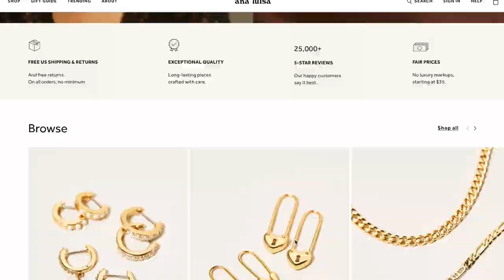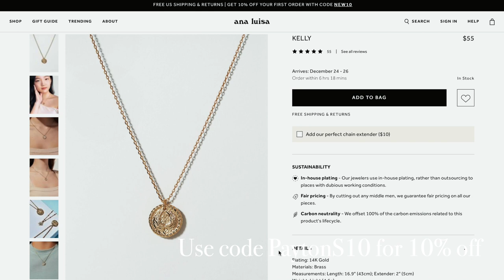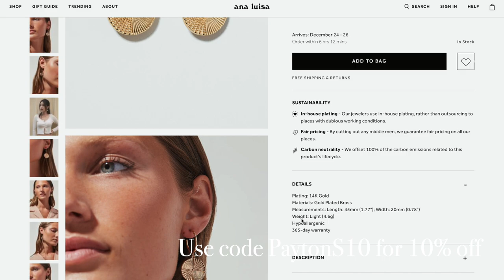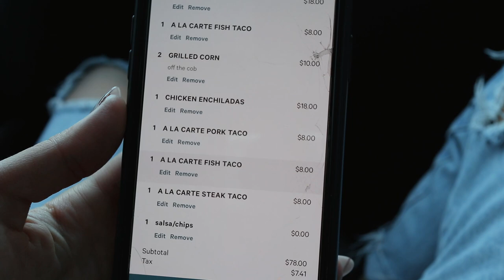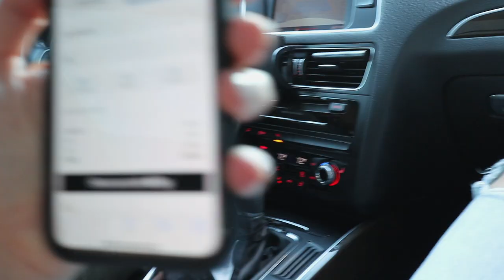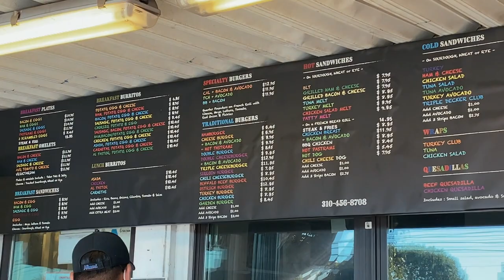A Day in Malibu: Condo Tour, Exploring Malibu, Ordering Nobu | Vlogmas Day 21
This is Joe's BIG VLOG DEBUT, so show him some love and like this video! He's a natural.

Here is Joe’s Instagram if you’re feeling like you just need to creep ( I know I would )

T3Micro - PAYTONT320
Princess Polly - PSXO
Nasty Gal - PAYTON62
Ruggable - FUNPAYTON10
Kardiel Modern (couch) - Payton10

*please let me know if one of these doesn't work for you!